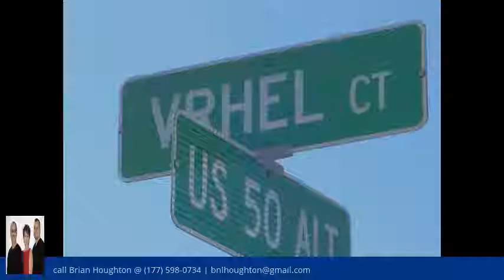1500 Vrhel Court Fernley 89408 - MLS #80016267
Zoned M-1,  Great location on HWY 50 just past the Desert Lake Golf Course. High traffic exposure for commercial development. City water and sewer are available, electricity is near the property. Located in the Fernley, Nevada. Owner will look at all offers.    Highlights,    High traffic HWY 50 location,    Multiple use location,    Utilities on site or nearby,    High development area,    Flat terrain.